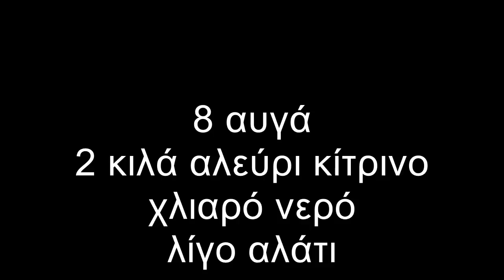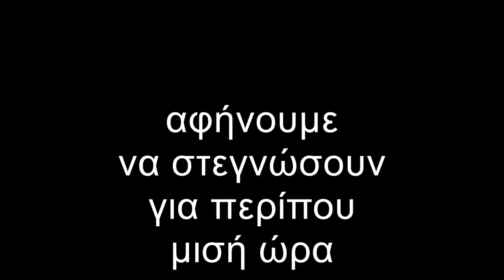σπιτικές χυλοπίτες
συνταγή για σπιτικές χυλοπίτες. Θα χρειαστούμε αυγά, αλεύρι, νερό, αλάτι
Αν σου άρεσε το video τότε...